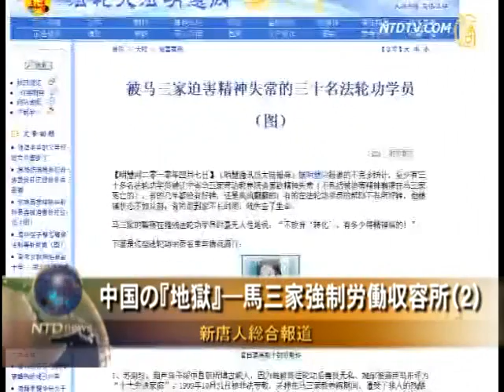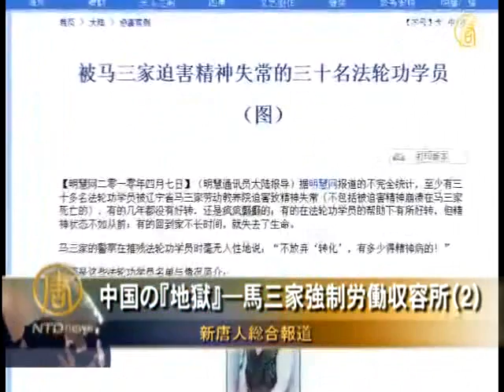中国の『地獄』―馬三家強制労働収容所（2）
ドキュメンタリー映画『馬三家からの手紙』
【新唐人2012年12月30日付ニュース】ハロウィングッズに隠された中国遼寧省の馬三家強制労働収容所からの助けを求める手紙がアメリカで発見された事は、アメリカ社会に衝撃を与えています。馬三家強制労働収容所に1年4ヶ月間監禁され、迫害を受けた元臨床内科医・潘奇さんによると、強制労働は迫害の一部分に過ぎず、もっと恐ろしいのは信念を捨てさせるために精神病薬物を投与され、少なくとも法輪功学習者30数名が馬三家強制労働収容所で精神異常になったといいます。

明慧ネットの不完全統計によると、2010年4月から、少なくとも30数人の法輪功学習者が迫害によって精神異常をきたしています。精神が崩壊して収容所で死亡するケースもあり、2006年に死亡した法輪功学習者・蘇菊珍さんがその一例です。

大連の元臨床内科医　潘奇さん
「彼女はぼーっとした目で、私を見ていました。何の表情もありません。『どうしたの？』と聞いても、魂がなくなったかのようで・・・私が誰かわからないのです。彼女を抓みながら、『私が誰か見て』と言っても・・・」

その後しばらくして、潘さんも同じ目に遭います。

「病院に連れて行かれると、『転向していないか』と聞かれ、『修煉は間違っていない、私は病気じゃない』と、私『転向しないのは精神病だ』と彼、数人が私をベッドに押え、うち一人がスプーンに薬をのせ、スプーンの上で混ぜてから私の鼻をつまみ、息ができないうちに口から注ぎいれました』

他にも、収容所では法輪功学習者らに信念を捨てさせるため、様々な卑劣な手段が使われます。

大連の元臨床内科主治医　潘奇さん
「彼らは師父の写真を地面に置き、私を持ち上げて、師父の写真の上に乗せました。私の手と足を踏み、体を踏みつけました。私が体を起こすと、その部位を踏みつけます。転向しなさいと言われます。そしてスタンガンで電撃します。一番耐えられないのは師父に対する侮辱です」

転向を拒んだ潘さんは、監禁期限をさらに3ヶ月延長され、精神が朦朧になるまで迫害を受けました。不明薬物の投与で胃や腎臓に異変が生じたため、怖くなった収容所側が家族を呼びつけ、釈放。2007年にタイに渡り、その後、紆余曲折を経てアメリカに渡りました。

（翻訳/坂本　ナレーター/大口　映像編集/工）